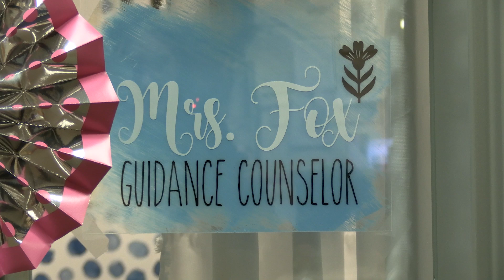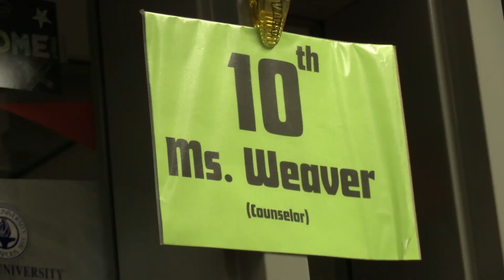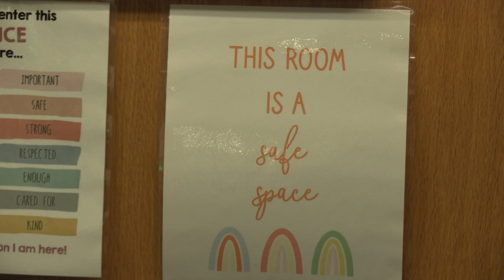Counselor Changes and Roles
The counseling department at Whiteland has seen several personnel changes this school year. Mr. Anderson explains some of the restructuring that has taken place and Mr. Ellis explains how he is adjusting to his job here.

Credits: Kate Barnes and Drew Mosier